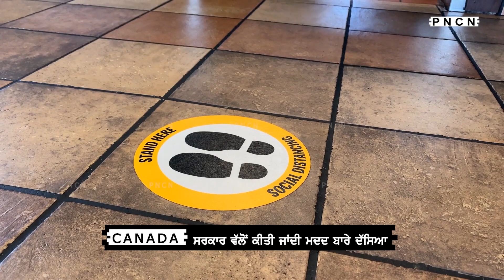Canada: Justin Trudeau's Message For All Canadians During Small Business Week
Prime Minister, Justin Trudeau,  issued the following statement marking Small Business Week, which runs from October 18 to 24, 2020: “Small businesses are key drivers of the Canadian economy and the cornerstone of our communities. They are the day care you drop your kids off at every morning. The mom and pop corner store down the street that gave you your first job. The family-owned restaurant that knows your order off by heart. They transform ideas into new products, create good middle class jobs, and keep our country prosperous, modern, and competitive – and this year, small businesses, their workers, and their owners, need all of us more than ever.